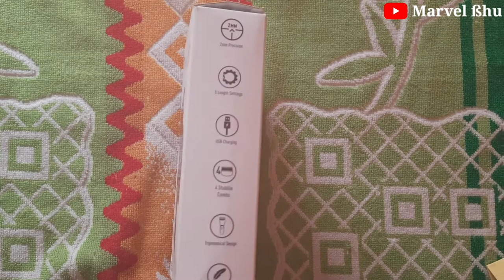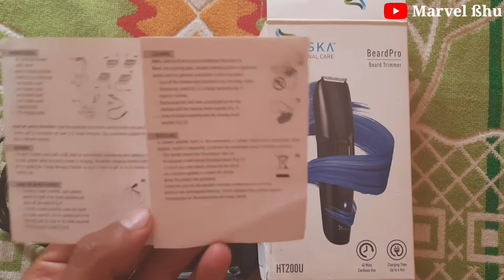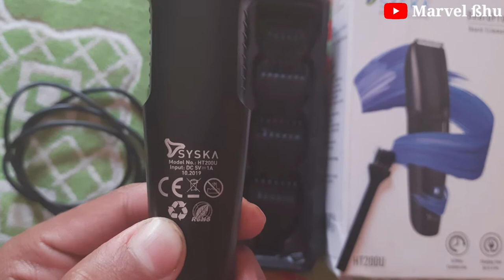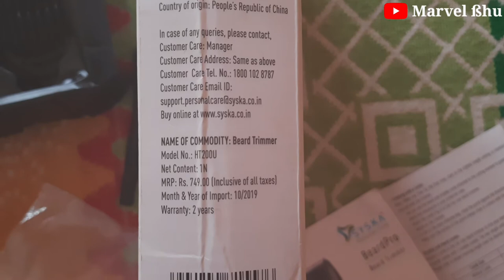SYSKA ULTRA HT200U Beard pro trimmer unboxing & review || best trimmer unboxing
New Trimmer Syska HT 200 unboxed and checked . Syska HT200 Pro Beard pro Mustache & Beard Trimmer For Men/Women (Black)

• Manufacturer : SYSKA
• ASIN : B07ZTKM6R8
• Item model number : HT200U
• Manufacturer : SYSKA
• Item Weight : 230 g
• Units : 1.00 pieces
• Included Components : Trimmer, Cleaning Brush, Cahrging Cable, 4N Stubble Comb, User Manual cum Warranty Card.
• Product Name : Beard Pro Trimmer Runtime: 40 mins Cordless Use
• Best Sellers Rank: #1,239 in Health & Personal Care

**Trimmer can be use for 40mins cordless
5 length settings with 2mm precision
Trimmer supports USB charging functions which makes it hassle-free while charging
Blade material - self-sharpening stainless steel blades with advanced rototech technology
HT200U is light weight and compact design
Charging indicator**

Customer Care - Toll Free 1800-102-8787